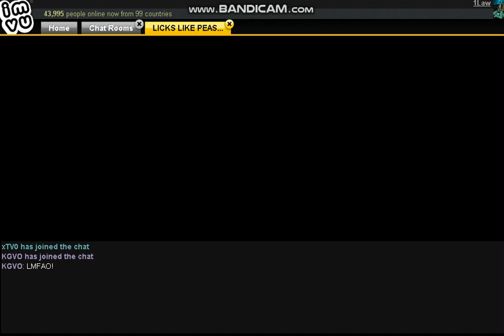xTV0 GETS ROLLED AGAIN RIP1